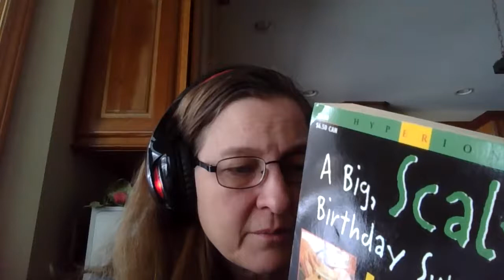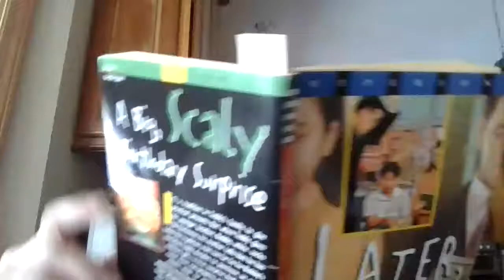Friday Family Library Live!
Later, Gator by Laurence Yep